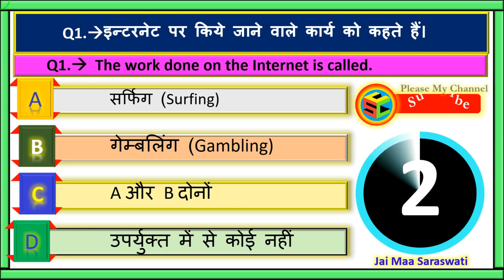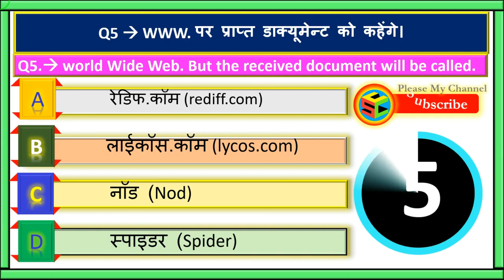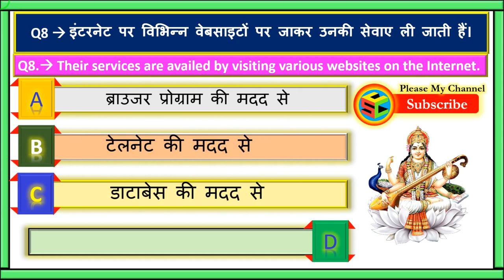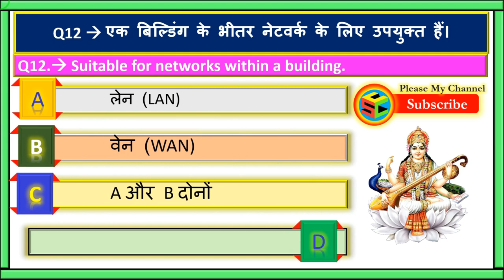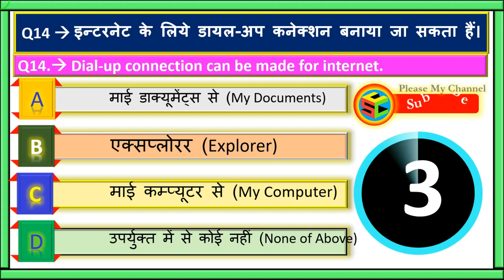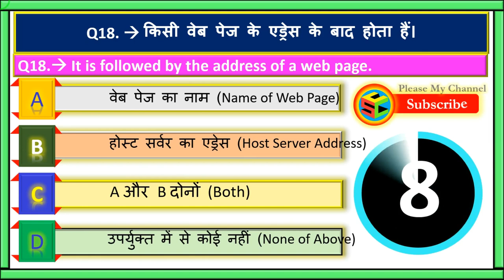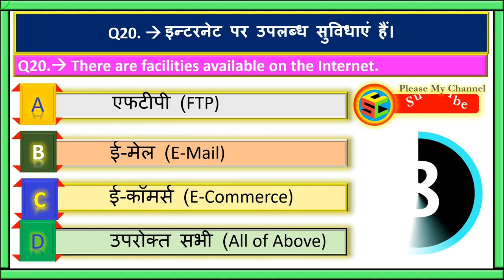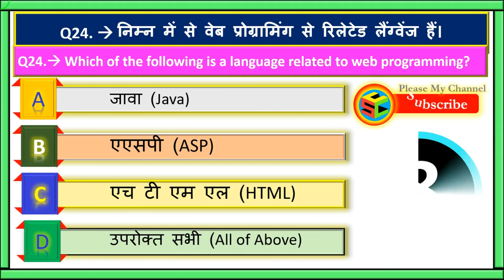Internet MCQ’S, Part #1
इस वीडियो में सभी QUETIONS AND ANSWER Internet GK(MCQ’S) मिलेंगे जो सभी एग्जाम में आते हैं  । इससे सभी की बेहतर तैयारी हो जाएगी ।